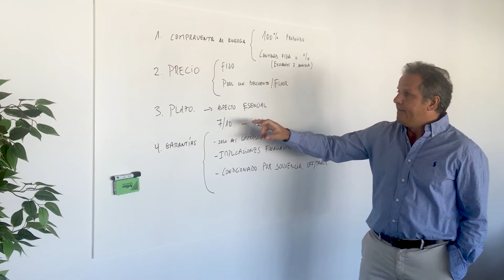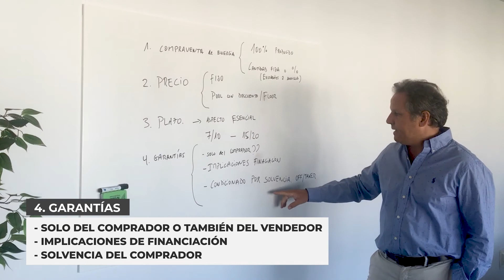PPA (Power Purchase Agreement) | Los 4 puntos claves que debes conocer explicados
🟦 Recuerda seguirnos en LinkedIn para estar al tanto de toda nuestra información y novedades

Los 4 puntos clave que debes conocer sobre un Power Purchase Agreement. 📋
Nuestro director de desarrollo de negocio, Jose I. Ruiz de Alda, nos explica en esta segunda entrega detalles de los PPA y la autonomía de las partes: estos son los aspectos más importantes a tener en cuenta. Atentos a la pizarra: